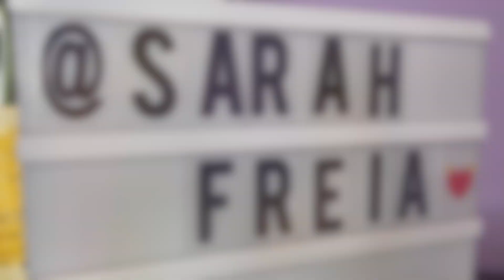Top 10 Best LONG HEALTHY HAIR TIPS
What are the BEST LONG HEALTHY HAIR TIPS for hair growth and thickness? If you to grow your hair the healthy way, and make sure it is shiny, strong, and luscious healthy hair, these are the BEST TIPS you need to try!

Thank you - yes, YOU! - for stopping by today. I’m Sarah Freia, and a big hearty welcome is in order!

Today’s video is about how to grow and keep your hair long and healthy. My hair is a meter long, so I’ve tried everything - and today I will share with you my best quick tips and tricks! No miracles or gimmicks - just facts!

It’s free for you, but priceless to me 🥰